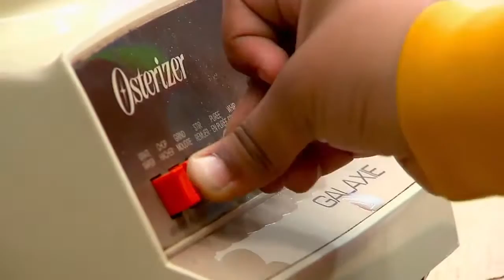The Jungle Room | Season 1 | Episode 4 | Attack Of The 40 Foot Toucan | George McFarlane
Imagination day; a 40-foot toucan is running loose.

Creator: J.J. Johnson
Stars: Megan Widmer, George McFarlane, Anastasia Hryciuk